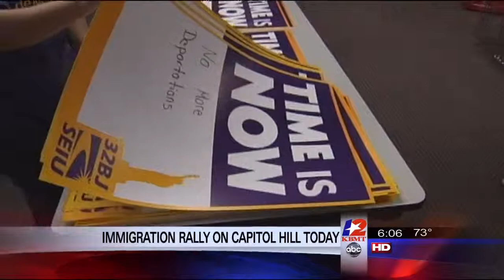Briana Chandler Producer Reel: 4-10-13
Briana Chandler Producer Reel:
Recent A block of a 12 News Daybreak morning show (April 10, 2013)